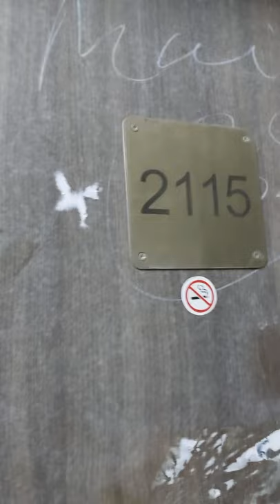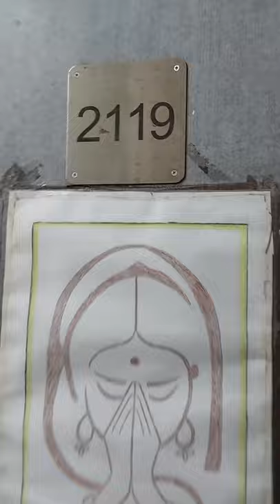The Night Before Exam | VGEC Boys Hostel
Environment of Hostel the night before last examination of 7th semester

Vlog by Jay Shah
Edited by Siddharth Gabu